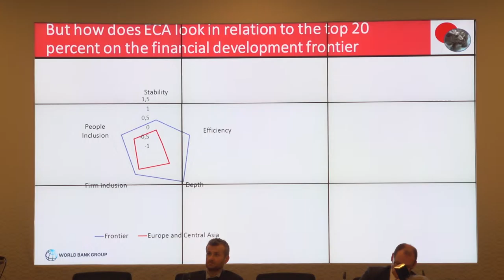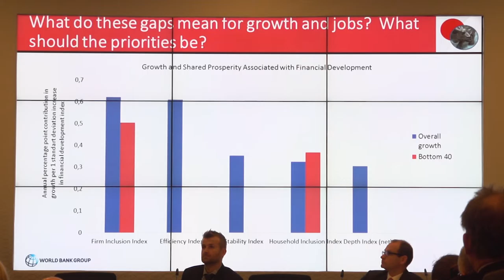Raport Banku Światowego: Reformy sektora finansowego są konieczne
Wypowiedź: Filip Kochan, rzecznik prasowy warszawskiego biura Banku Światowego.

Sektor finansowy powinien się rozwijać nie tylko dzięki poprawie dostępu do kredytu. Potrzebny jest zbilansowany udział sektora bankowego, rynku kapitałowego, sektora ubezpieczeniowego oraz innych instytucji finansowych tak, aby skutecznie wspierać zrównoważony wzrost gospodarczy w regionie Europy i Azji Środkowej, wynika z nowego raportu Banku Światowego. Według raportu Polska radzi sobie nieźle, jeśli chodzi o poziom rozwoju sektora finansowego, jednak istnieje przestrzeń do poprawy dostępu firm do finansowania.